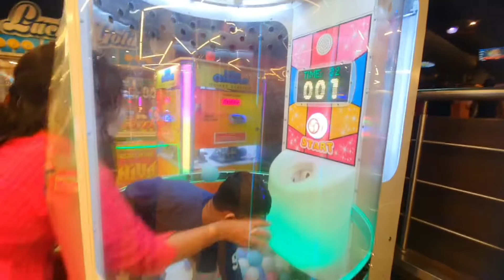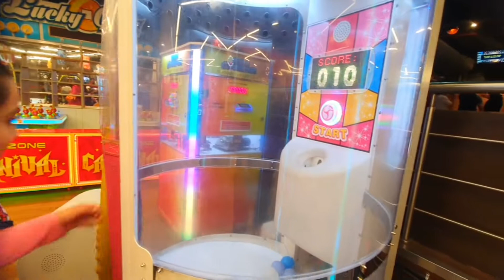Kiaan & Samaira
Bhiwandi, BBQ NATION, Pune, Xperia Mall